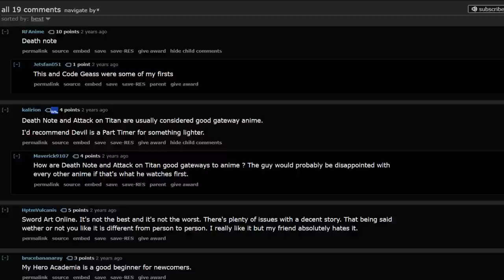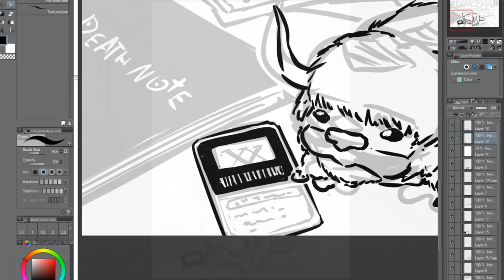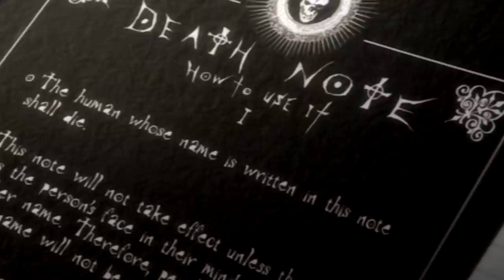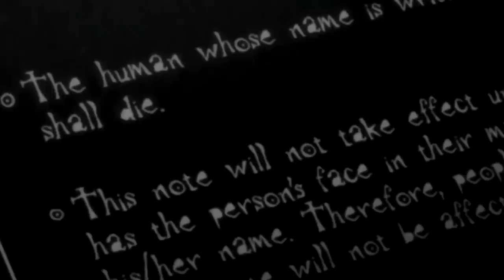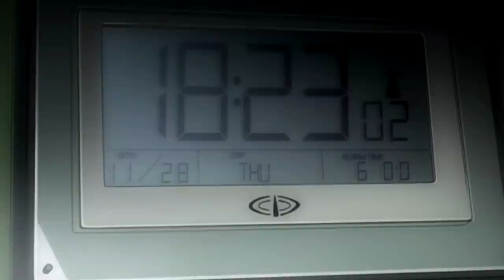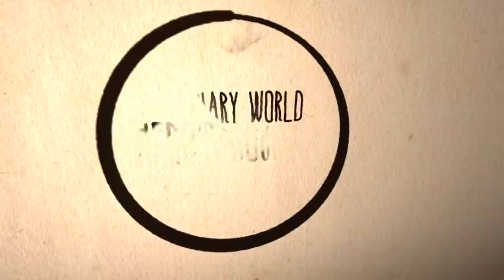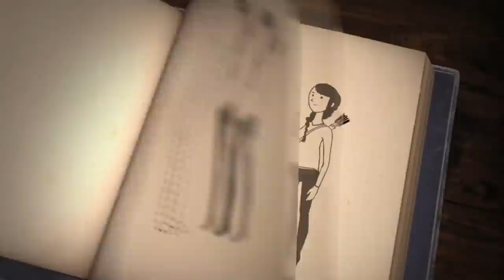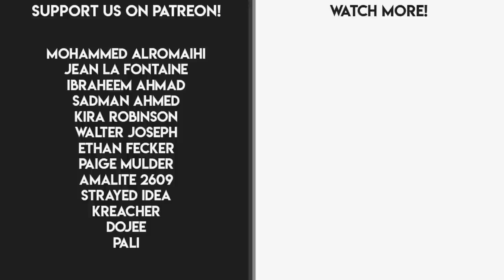The Genius of Death Note's First Episode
The widely acclaimed anime series, Death Note, strikes a chord with fans for it's intellectual writing. With characters like the genius high school student Light, and the world's greatest detective L, it's no surprise. But behind nearly every great anime is a great first episode, and this holds true for Death Note as well. All across Reddit, Twitter, and YouTube, Death Note has gain renown as being one of the best shows to use as a beginner anime. What about this show makes it so widely accessible and popular among new and old fans alike? Today on Kato, Hoodie dives deep into Episode 1 to find out.

Kato is a team of two best friends, Zero and Hoodie, who both share a passion for anime, comic books, and movies. On the first of every month, you can find one of our newest uploads on this channel.

We want to use Kato as a platform to speak about all kinds of things. Whether it be our favorite anime, our least favorite movie, philosophy, writing, economics, you name it. We have a deep love for the arts and hope to share it with you guys through our videos.